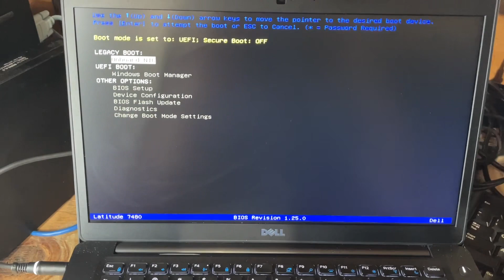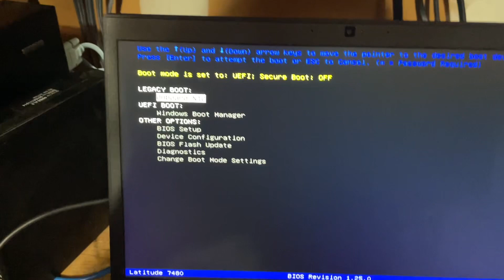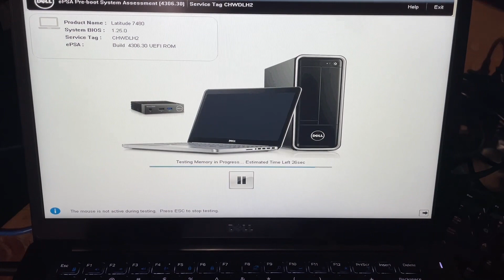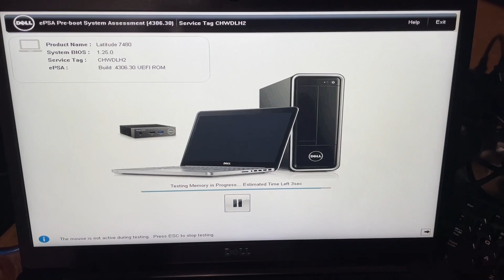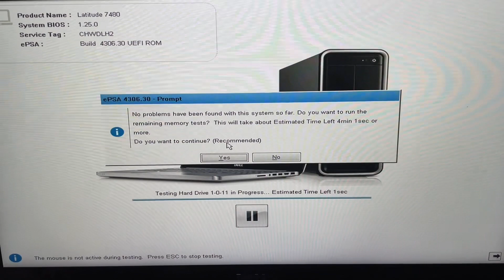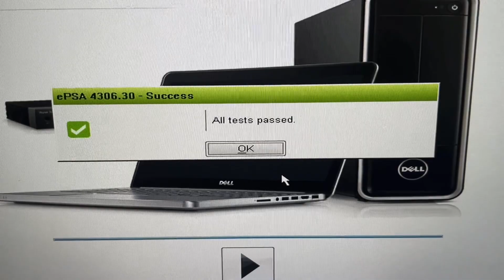How to Run a Self Test on a Dell Latitude 7480 - Dell pre-Boot system assessment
We show you how to run the pre-Boot system assessment from Dell on a Latitude 7480 laptop computer.